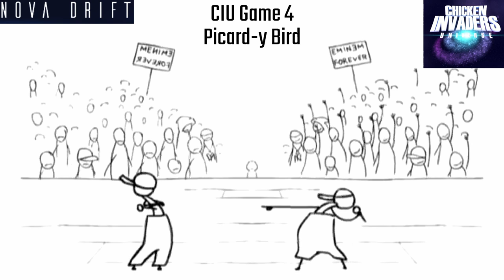Nova Drift vs Chicken Invaders Universe Music Battle Part: II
They're not done yet, they still have to showcase their boss music! One thing's for sure, it's gonna be a battle for the ages!